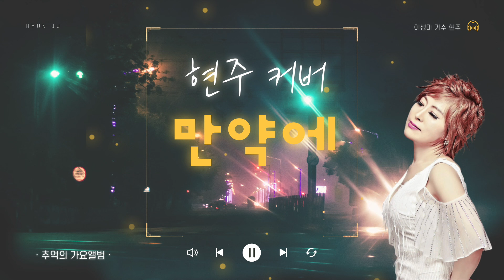[추억의 가요앨범] - 만약에 - 야생마 가수 현주 커버 - 조항조(원곡) - 골피방송